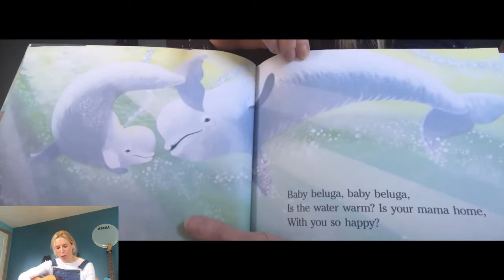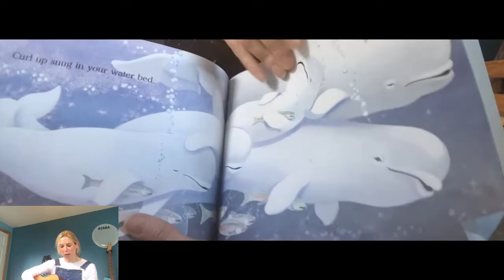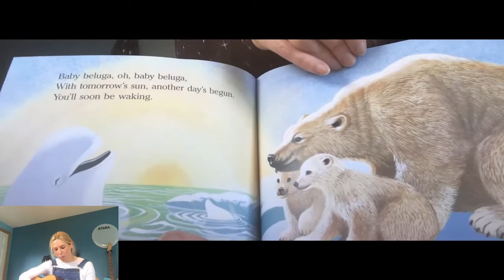Drake Music Scotland - Sound Explorers - Baby Beluga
Join Drake Music Scotland Associate Emily MacQuarrie for a song and a story, Baby Beluga!

Discover more resources and tips on how to engage with these videos

This video resource was created as part of the Sound Explorers Project, funded by Creative Scotland’s Youth Arts Targeted Fund.